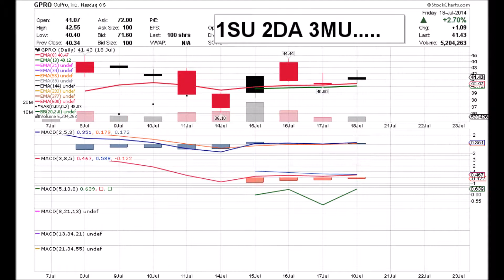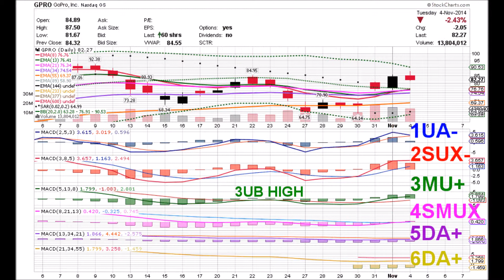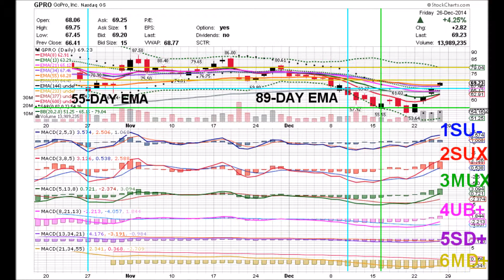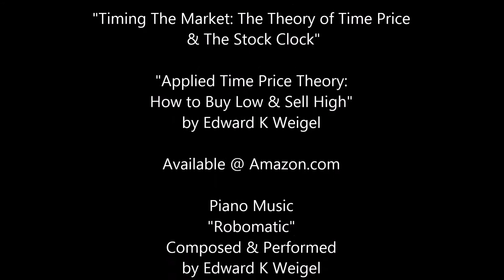GoPro 12 30 14 GPRO DAILY ANIMATED TIME PRICE THEORY STOCK CHARTS by Edward K Weigel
12 30 14 GPRO Time Price Coordinates:
1DA  2SU-  3MU-  4UB+  5SD+  6MD+

The Histograms of Levels Four, Five & Six continue rising.